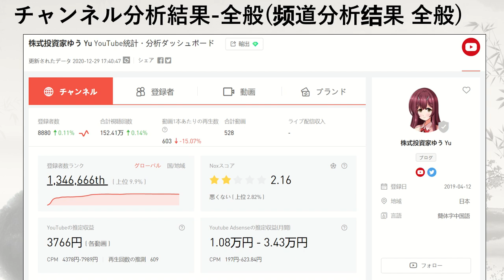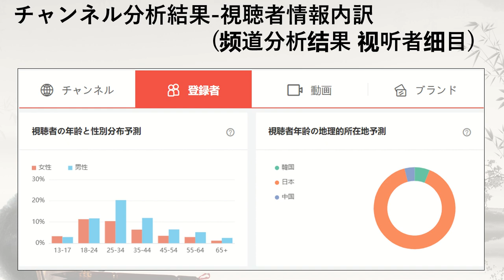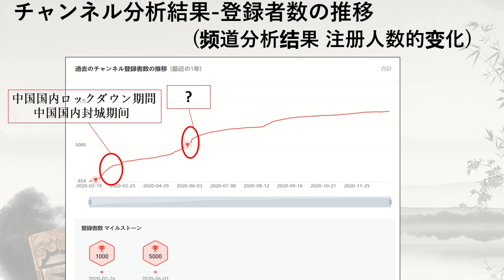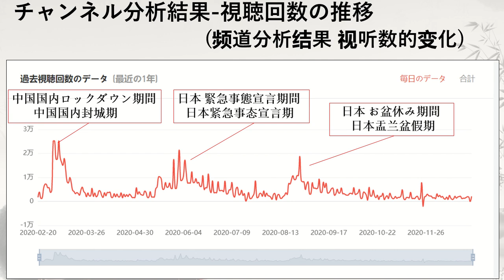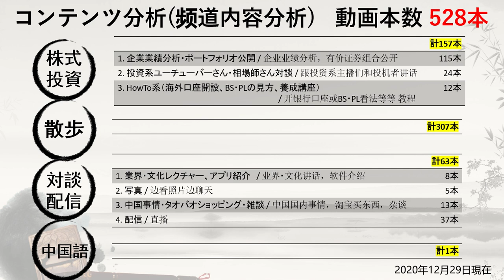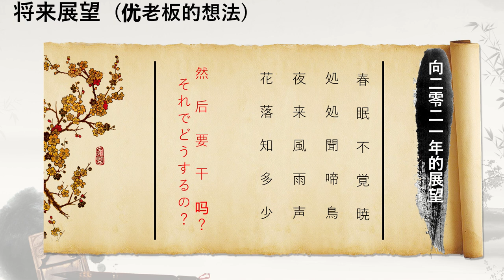ありがとう！2020年ユーチューブの結果報告します！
谢谢大家